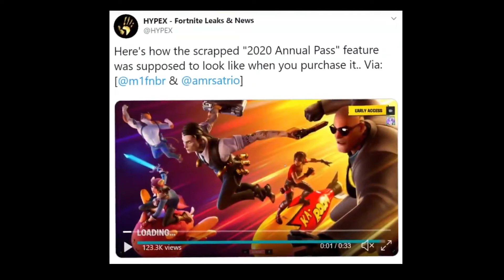more news on fortnite passes and items